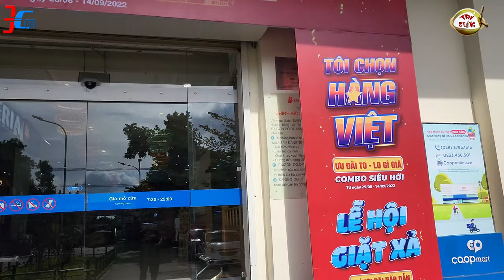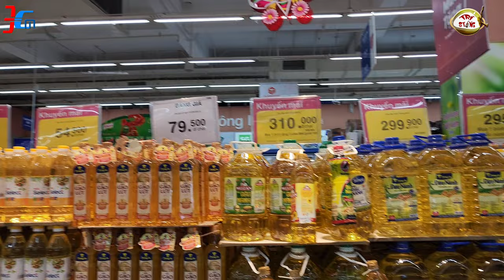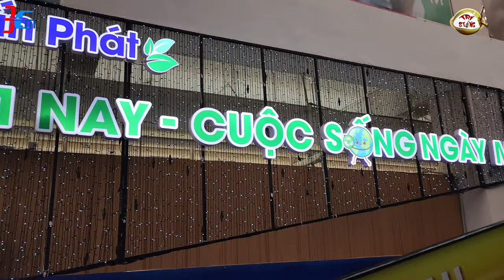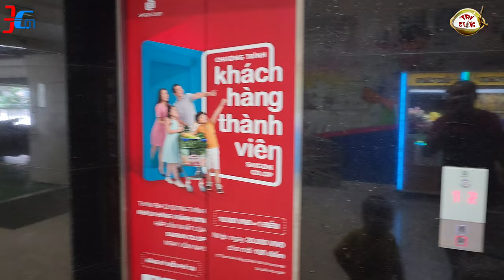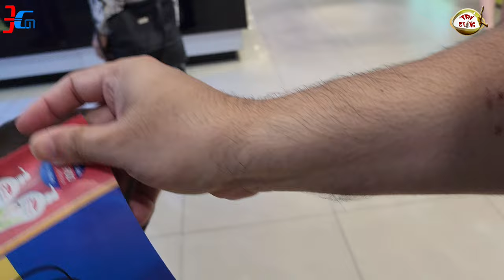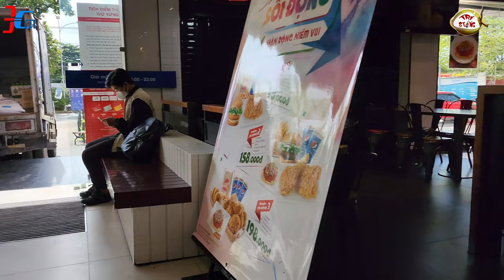REVIEW CO.OPMART HUỲNH TẤN PHÁT STING ĐEN GHÉ SIÊU THỊ MUA ĐỒ VỀ NHÀ MỚI Q7 SAIGON REVERSIDE COMPLEX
1. CLICK VÀO THAM GIA NHÓM ZALO CƯ DÂN Q7 SAIGON RIVERSIDE COMPLEX - HỘI CỘNG ĐỒNG DÂN Q7 SAIGON RIVERSIDE

2. CLICK VÀO THAM GIA NHÓM FACEBOOK CƯ DÂN Q7 SAIGON RIVERSIDE COMPLEX - HỘI CỘNG ĐỒNG DÂN Q7 SAIGON RIVERSIDE

P/S: HỌP CƯ DÂN TRAO ĐỔI TIỆN ÍCH + MUA BÁN SANG NHƯỢNG MIỄN PHÍ